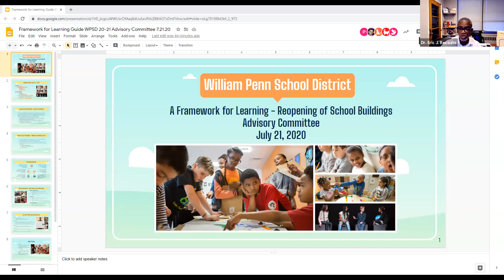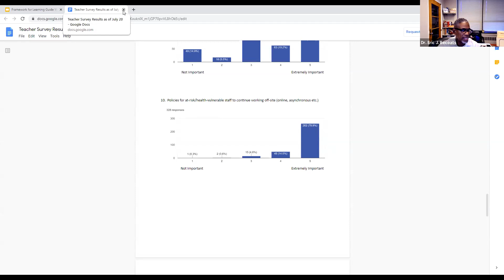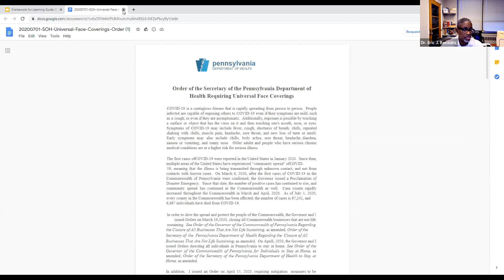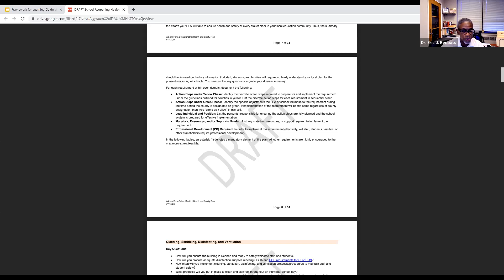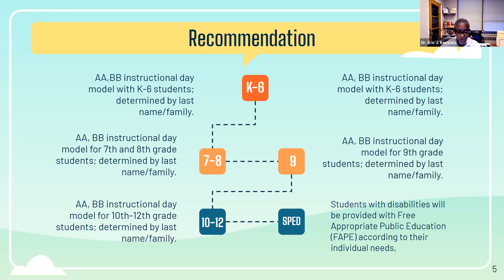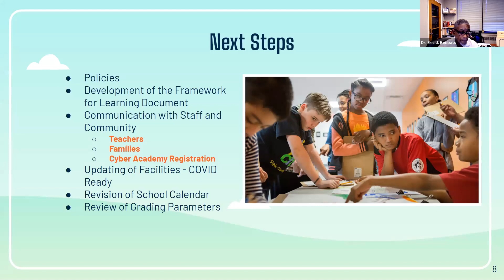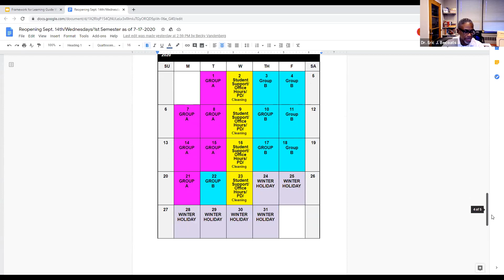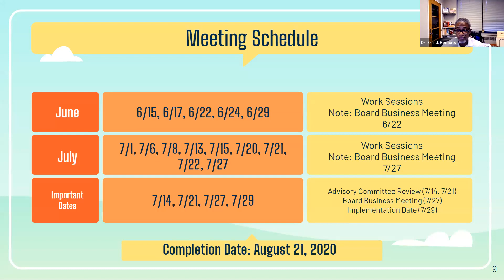Reopening Schools Advisory Committee Review Meeting July 21, 2020